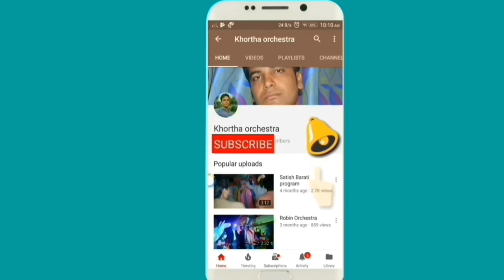Singer Robin Das Live Program Khortha Program Khortha Live Program Khortha orchestra song